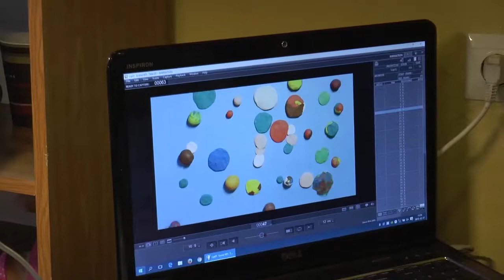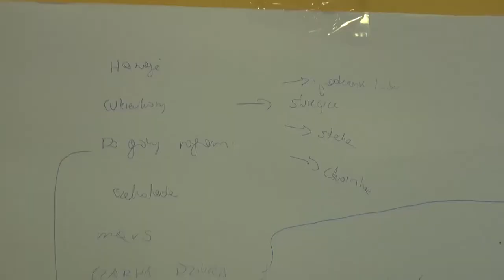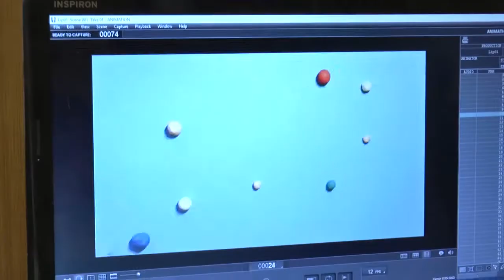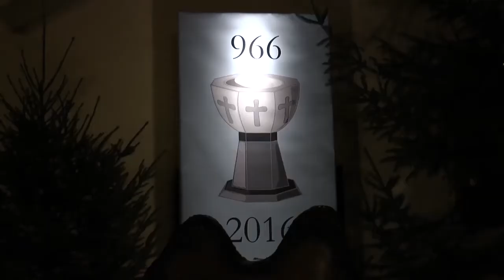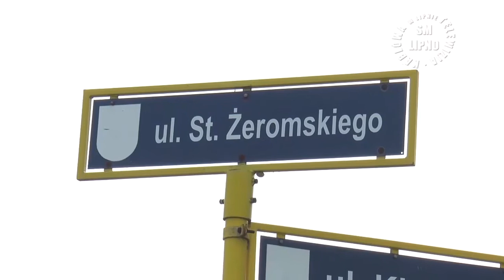InfoLIPNO 44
W programie:
1. Dzieciaki tworzyły animację poklatkową.
2. Lipnowski klub „Nemo” zaprasza na zajęcia.
3. Święta, święta i po świętach. Jak było w Lipnie?
4. Budżetowe poprawki w powiecie.
5. Na co pieniądze przeznaczą w mieście?
6. Podsumowanie roku 2015.

Przygotowali: Ewelina Włodarczyk, Michał Lewandowski

© Telewizja Kablowa Spółdzielni Mieszkaniowej w Lipnie 2015.